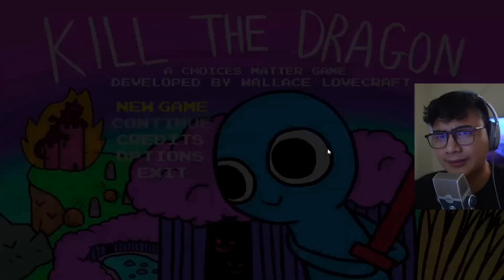Patayin Ang DRAGON Pero BINUNTIS AKO!?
Tara Laro Tayo Ng KILL THE DRAGON Pero Ba't Ang HIRAP!?

Isa Akong Pinoy Horror Gamer, Na nagsisimula ulit. Itatry natin mag TAGALOG Horror game na NAKAKATAKOT! Kasi bakit hindi Diba?

Kaya Tayo Ay Maglalaro Ngayon ng HORROR GAME at siyempre BAWAL MATAKOT!!